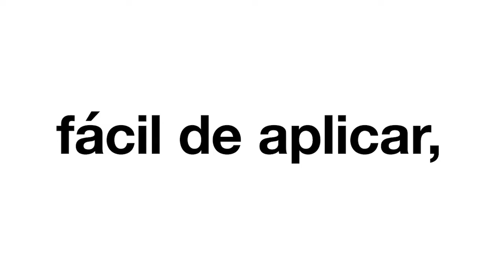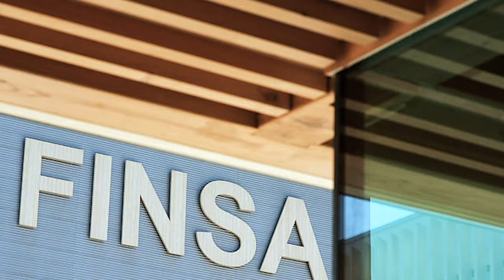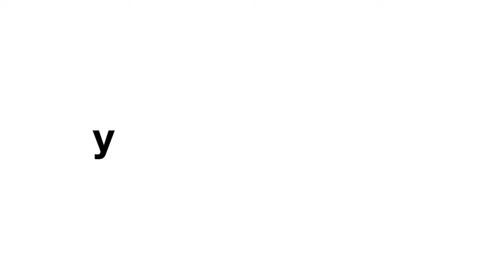FINSA: ¿Cómo serán los hoteles del mañana?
¿Cómo serán los hoteles del mañana? ¿Cómo se diseñará en el futuro? ¿Qué materiales protagonizarán los proyectos de hotelería de ahora en adelante? Muchas de estas preguntas no tienen una respuesta clara, pero en Finsa creemos que no solo el diseño de los hoteles del futuro tendrá que ser más versátil, fácil de aplicar y respetuoso con el medio ambiente, sino que también deberán serlo la reforma, la rehabilitación y la modernización de los mismos. Y por eso creemos que la respuesta a todas esas preguntas está en la madera.